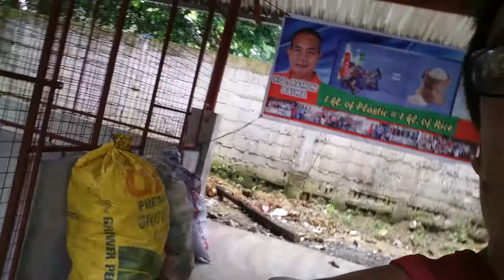SHOUTOUT SHOUTOUT SHOUTOUT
My short recorded talk about my locked fb account Don Nacario Oco and my new fb account AMADOR OCO.

I also talked here about my Youtube account DON NACARIO OCO and expressed my overflowing gratitude to my co admins at I LOVE BATOBALANI and of course to all my YOUTUBE SUBSCRIBERS.

Ganun din sa mga PALAKA sa Youtube na hindi nag susubscribe back kaloka...isang handog na tulong na po yan para sa inyo.

Talunin po natin ng kabutihan ang mga ganitong ka kemihan.

Automatic po un na pag may pumasok sa iyo at dumikit, paki balik na lang.

At sa aking TEAM MALASAKIT, keep growing lang with all honesty. Lets enjoy the world with a genuine smile. ^_^

I used DON TV before but i decided to used back DON NACARIO OCO for good because the former is unsearchable.

Come on, let's be friends, i can be reach at fb

To GOD alone be all the glory.